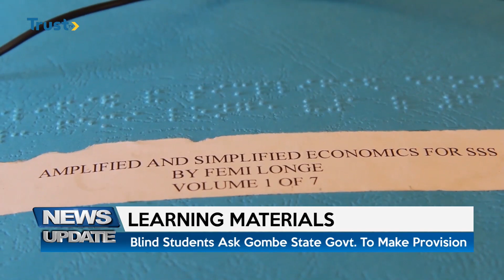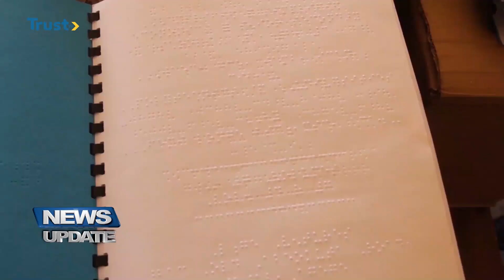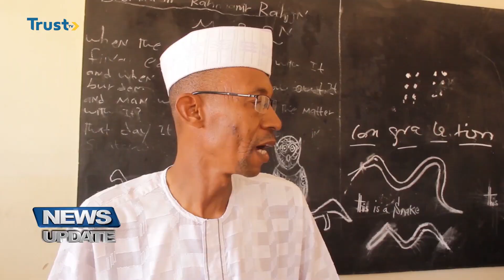LEARNING MATERIALS: Blind Students Ask Gombe State Govt To Make Provision | TRUST TV